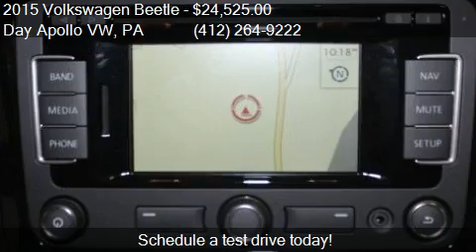2015 Volkswagen Beetle 1.8T Classic PZEV 2dr Convertible for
This 2015 Volkswagen Beetle 1.8T Classic PZEV 2dr Convertible is for sale in Moon Township, PA 15108 at Day Apollo VW.

Engine: 1.8L I4
Transmission: Automatic 6-Speed
Color: Pure White/Black Roof
Mileage: 5
Contact Day Apollo VW 5450 University Blvd Moon Township, PA 15108 to test drive this 2015 Volkswagen Beetle 1.8T Classic PZEV 2dr Convertible today.